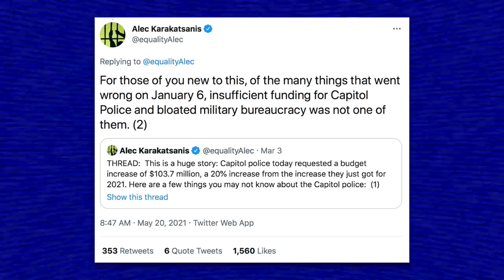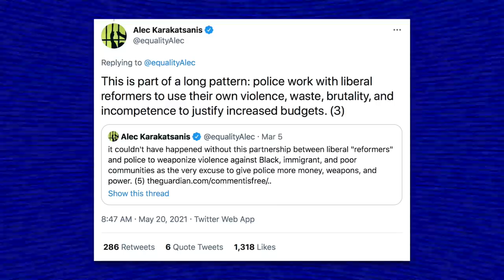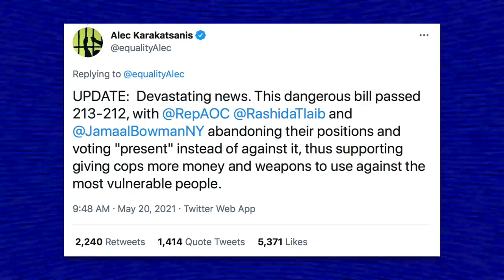Some Squad Members Buckled at the Last Minute on a CRUCIAL Vote